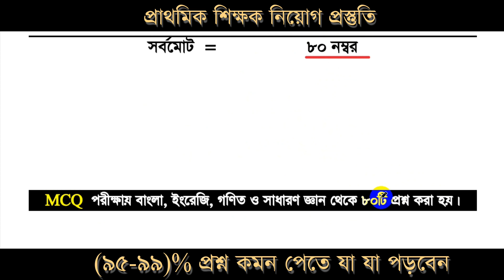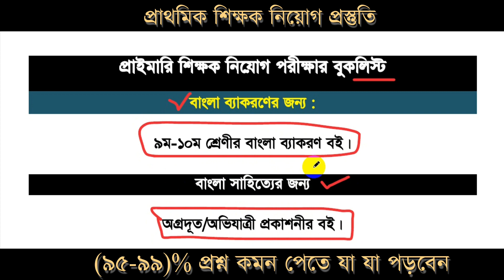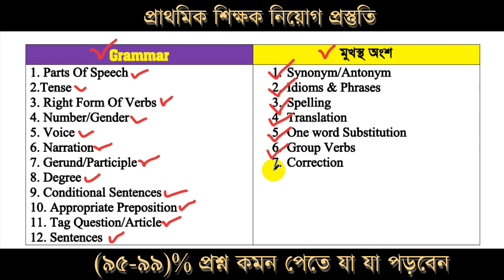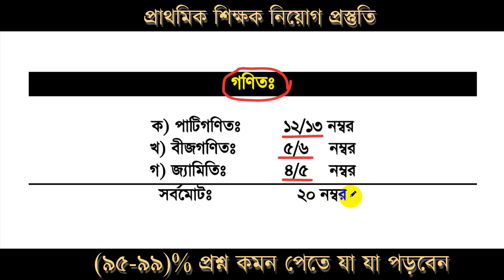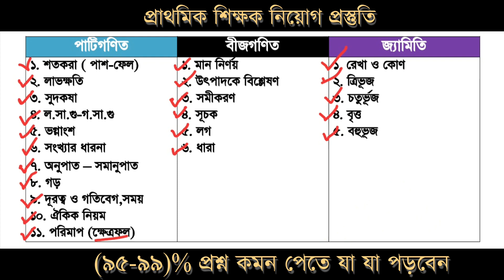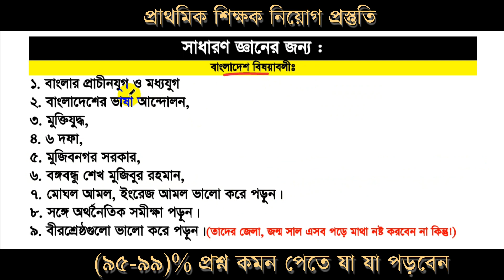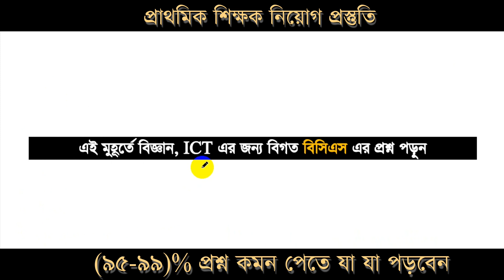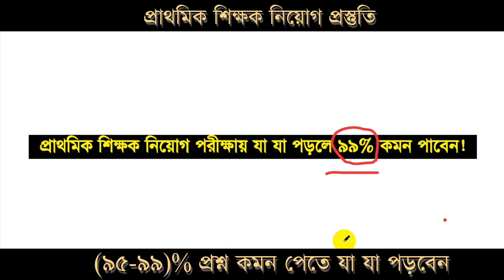প্রাথমিক শিক্ষক নিয়োগ পরীক্ষায় যা যা পড়লে (৯৫-৯৯)% কমন পাবেন || Primary Exam Preparation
প্রাথমিক শিক্ষক নিয়োগ পরীক্ষায় যা যা পড়লে (৯৫-৯৯)% কমন পাবেন